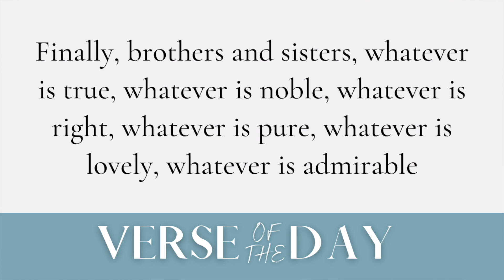Think on Good Things | 5 Min Daily Devotional | November 21, 2024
00:00 Welcome
00:10 Verse of the Day
00:27 Message
04:25 Prayer
05:08 Close